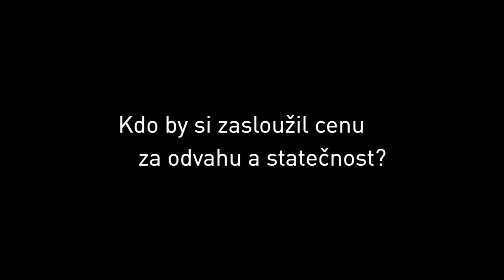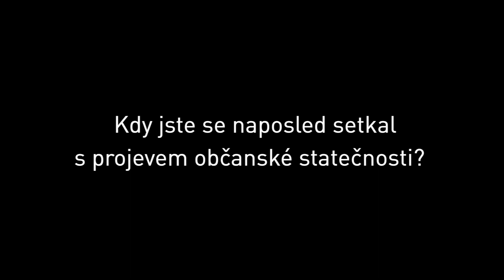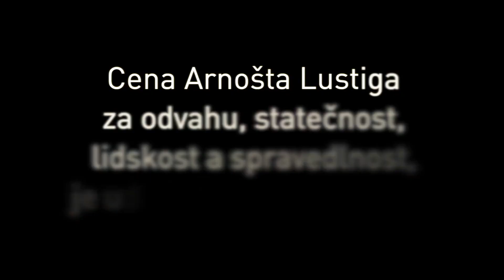Herec a hudebník Vojtěch Dyk v rozhovoru o hodnotách Ceny Arnošta Lustiga.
"Odvaha a statečnost nemusí být obrovská gesta" říká herec a hudebník Vojtěch Dyk v rozhovoru o hodnotách Ceny Arnošta Lustiga.